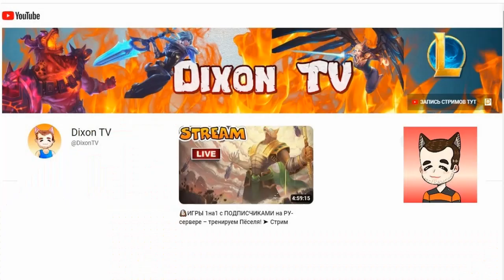1 на 1 ___ League of Legends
Использованы фрагменты музыкального трека "Программа телепередач" группы "Карнавал".
В звуковой и видеодорожках - голоса Александа Барыкина, Олега Изотова и Макса Диксона.
Эпизоды стрима по League of Legends - c ЮТуб-канала Dixon TV.
Весёлого просмотра! )))